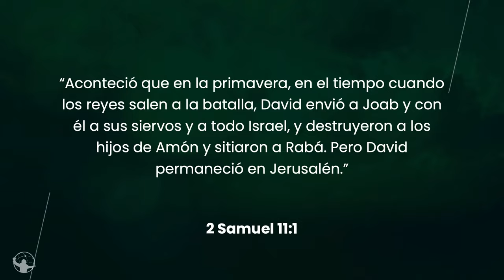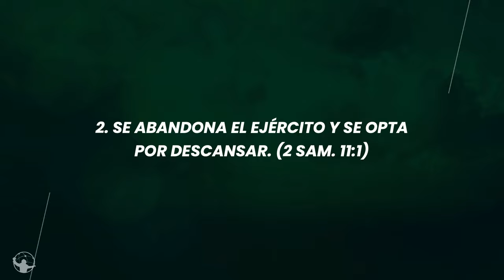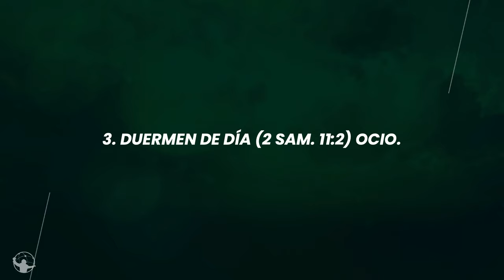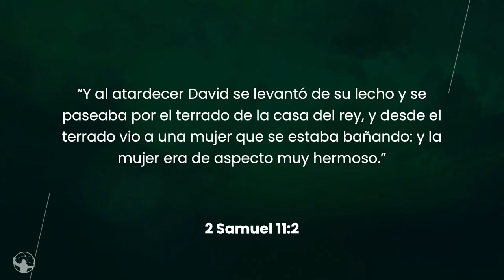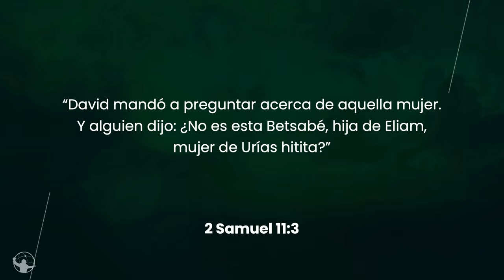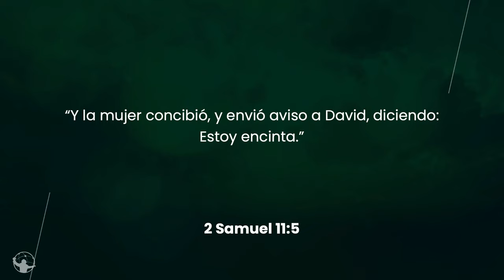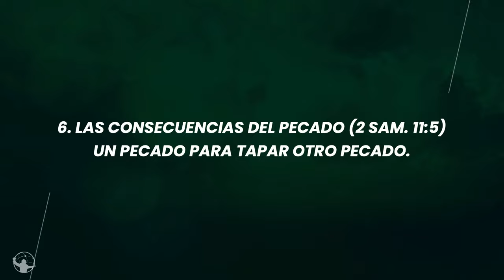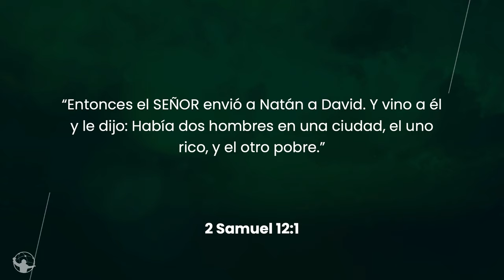¿Está tu adoración en peligro? | Profeta Horacio Lee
En esta prédica exploramos la vida de David, un adorador conforme al corazón de Dios que, sin embargo, cayó en una trampa espiritual. ¿Cómo evitamos que nos suceda lo mismo? ¿Cuáles son las señales de alerta que todo adorador debe conocer?

En este mensaje, descubrirás los síntomas de una caída espiritual y cómo mantenerte firme en tu adoración, incluso en medio de las tentaciones más difíciles.